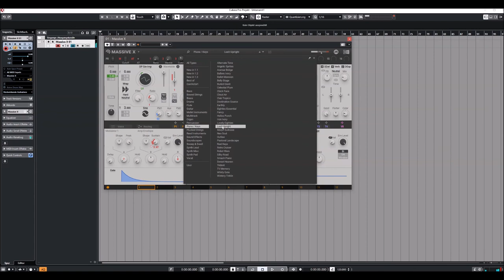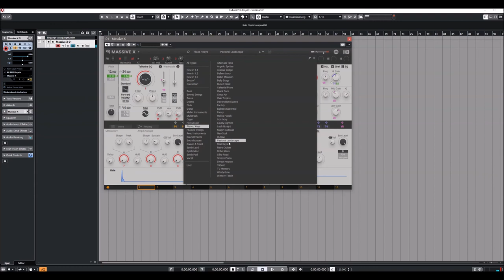Native Instruments | Massive X | Piano & Keys presets